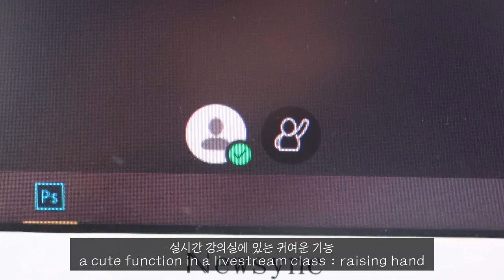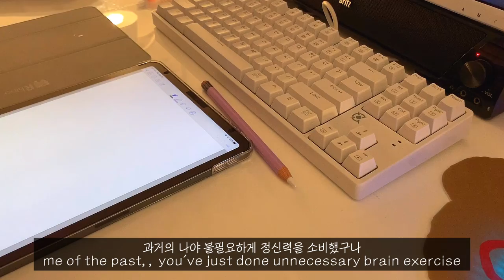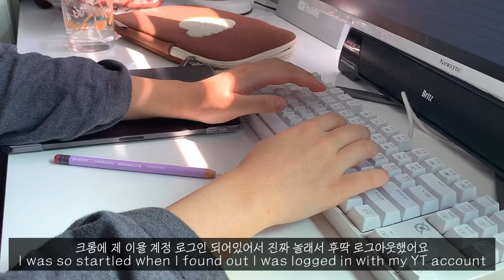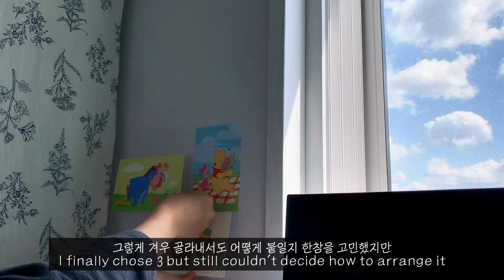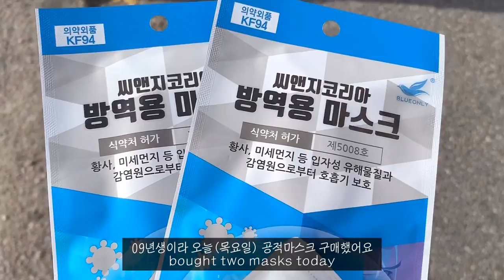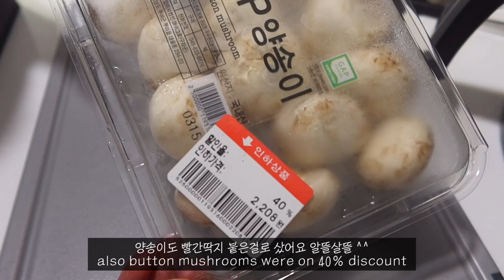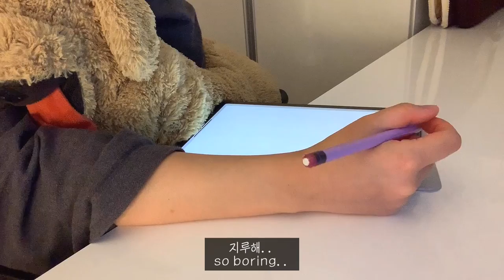ENG) 대학생 브이로그_개강 첫주 사이버강의, 자취방 꾸미기, 에어프라이어에 돌린 살치살 스테이크, 혼맥, 요리 브이로그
요즘 브이로그 업로드 폭주하네여
정말 할게 없는 요즘 밥만 먹고 편집만 합니다 허허
오늘 브이로그도 거의 집밥욜선생이에요

학교 안가는거 좋은데 안좋은 그런 느낌 알아요?
집에서 강의 들을 수 있어서 너무 좋은데 사실상 머리로 들어오는 정보는
하나도 없는 그런거 있죠…ㅎ
수능 준비할 때 이후로 너무 오랜만에 듣는 인강이라
집중력 거지인 저는 살짝 힘드네여
요즘 날씨 너무 좋은데 밖에 질 나가지도 못하고 집에만 갖혀있는 여러분께
제 브이로그가 심심함을 좀 덜을 수 있다면 좋겠네요
오늘도 재밌게 즐겨주세요~!